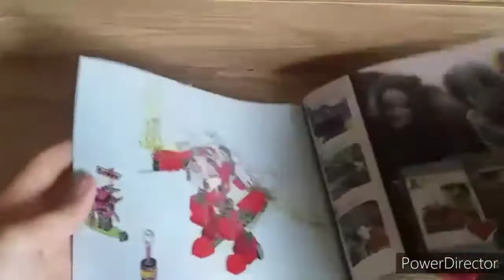Ninjago season 12 71787 kai's mech jet speed build part 1